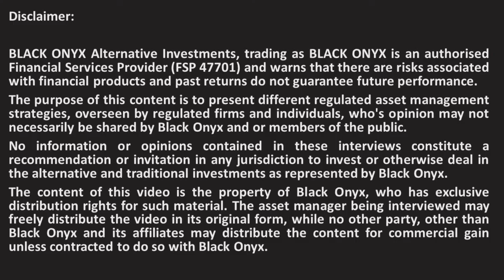GAIA - Example of GAIA's investments - BLACK ONYX